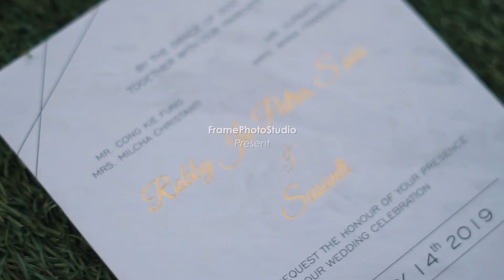MORNING EXPRESS "ROBBY & SANTI" 24.07.19